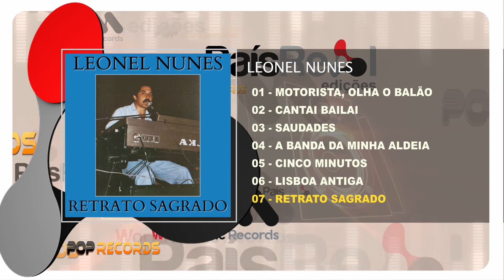Leonel Nunes - Retrato Sagrado (Full Álbum)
LEONEL NUNES
ÁLBUM: RETRATO SAGRADO
Edição - 1986
Faça o Download ou ouça na sua plataforma digital favorita: